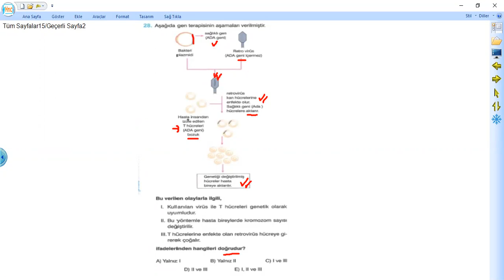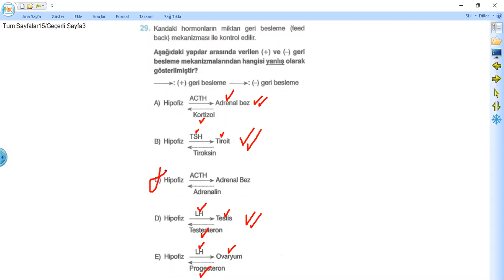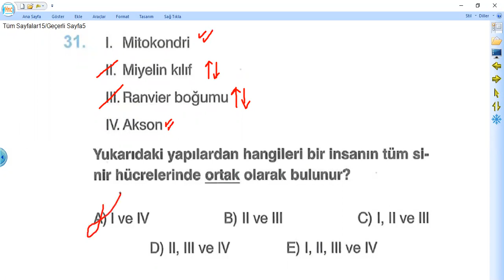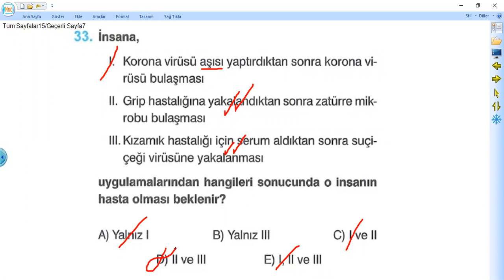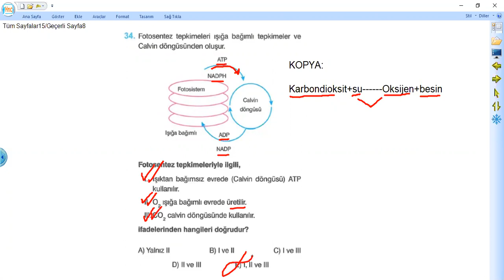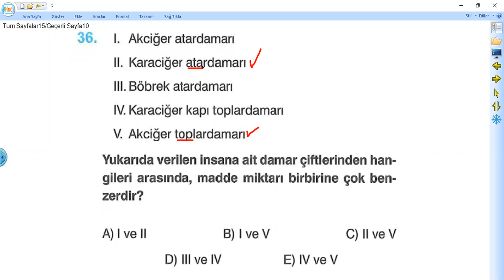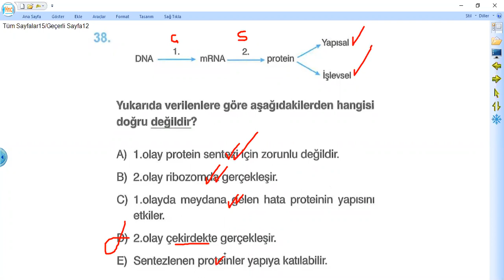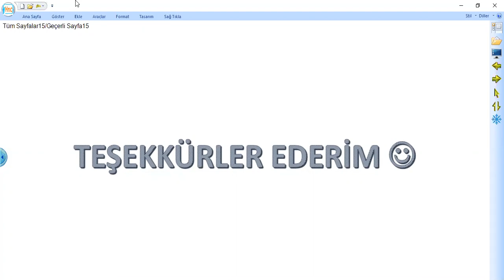04.06.2020 A Plus AYT Denemesi Biyoloji Soru Çözümü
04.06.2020 A Plus AYT Denemesi Biyoloji Soru Çözümü